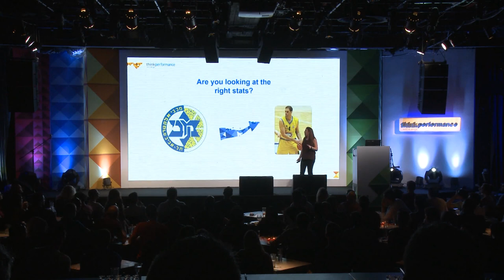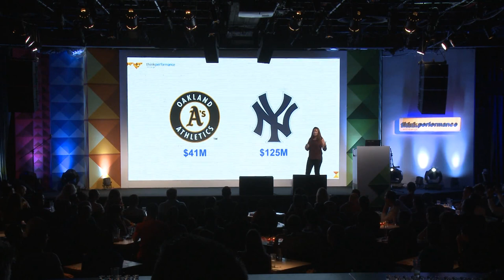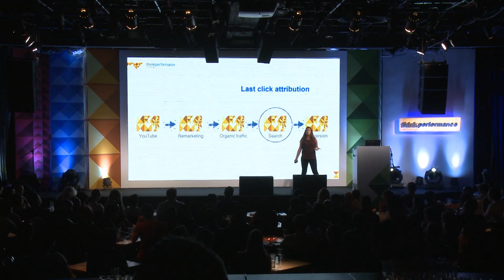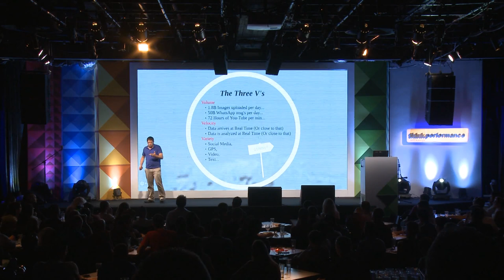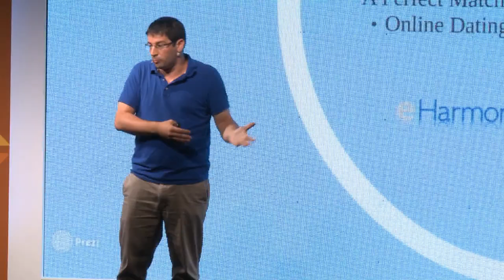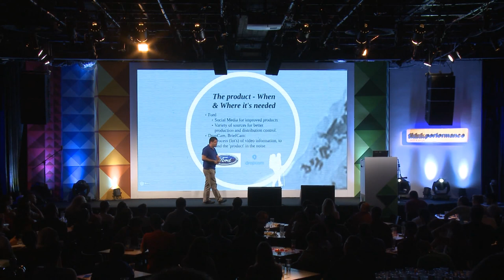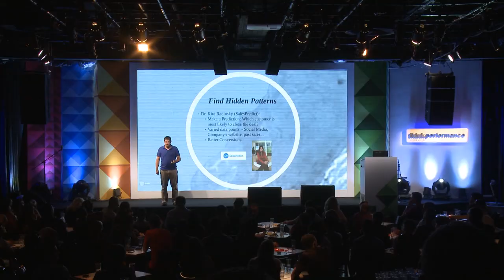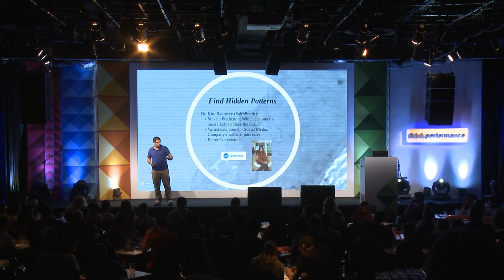Big Data, the new natural resource-Sivan Enden and Ran Levy